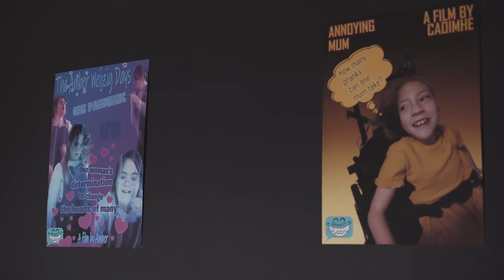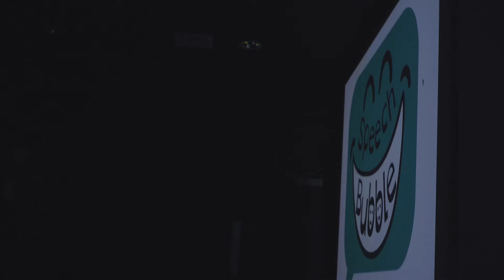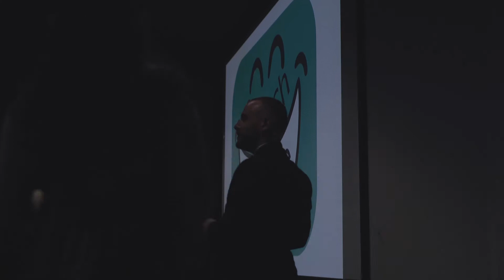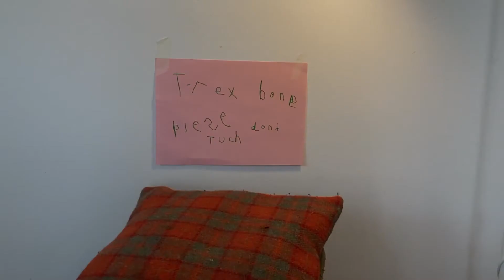Speech Bubble Films 2021 - Premiere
Behind the scenes at the premiere of five short films made by our Speech Bubble participants throughout Spring 2021:

The premiere was held at GMAC in Glasgow in June 2021.

Speech Bubble Drama workshops are for 5-24 year-olds with physical disabilities impacting on their communication skills.